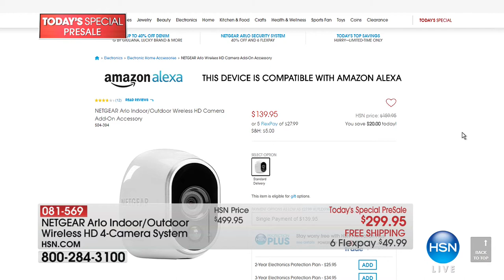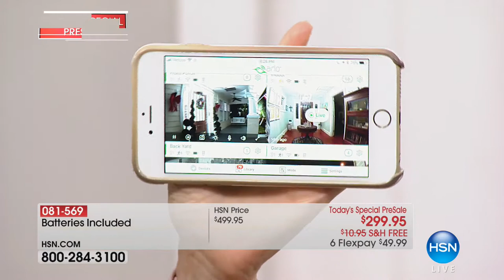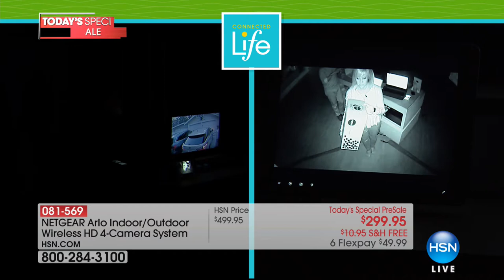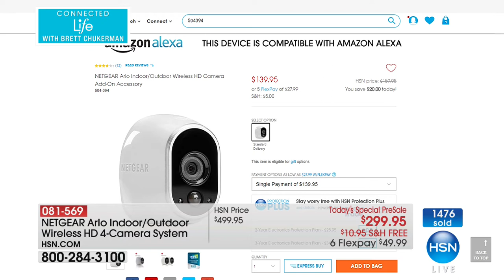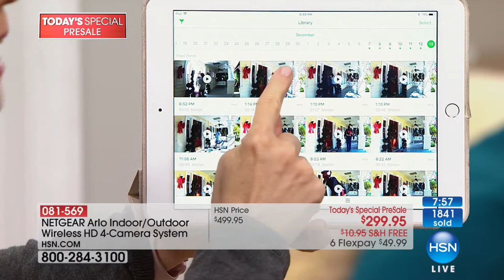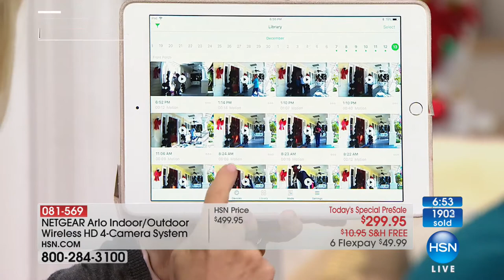HSN | Connected Life with Brett Chukerman 12.13.2017 - 08 PM